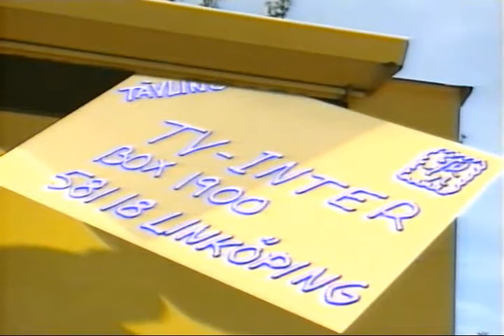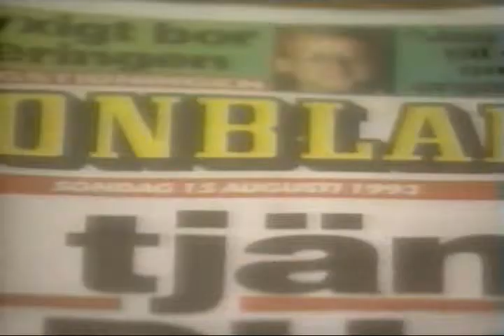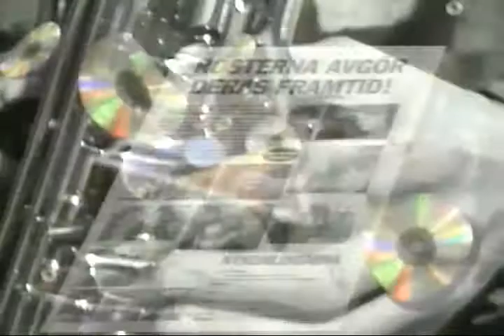tv4 trailers (1993)